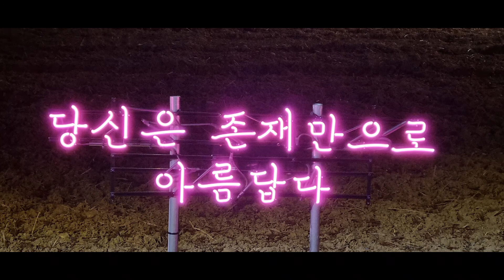운정호수공원 불빛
제가 사는 운정신도시에 있는 호수공원에 예쁘게 꾸며놨네요